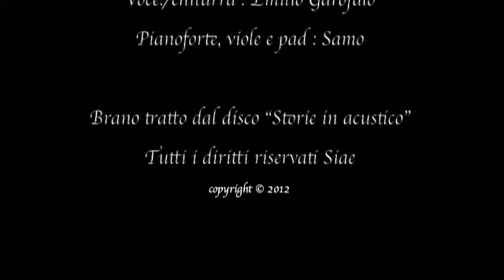Emilio Garofalo feat. Samo - Billy blue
SamomusicProductions2012 presenta: "Billy blue" by Emilio Garofalo feat Samo - Brano estratto dal disco "Storie in acustico" - Tutti i diritti resistrati Siae 2012 - Emilio Garofalo (Chitarra,voce) Samo (pianoforte e arrangiamenti) -